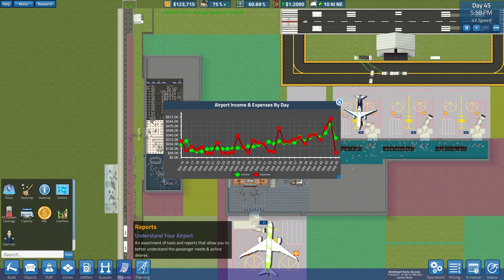SimAirport S5 E16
Another update, another new map. This time we are on a large map with a plan! Watch as we take Tenacious Viking Airport from a regional startup to a full fledged international airport.